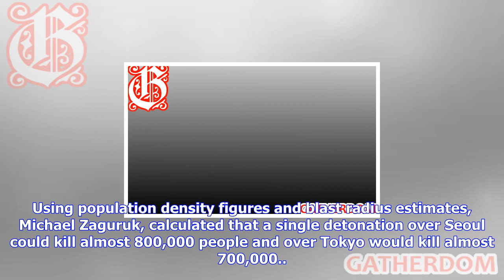Breaking News | North korea 'could kill almost four million people in seoul and tokyo with retaliat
North korea 'could kill almost four million people in seoul and tokyo with retaliatory nuclear attack'

A US military assault on North Korea could prompt a last gasp retaliatory nuclear attack by Pyongyan...